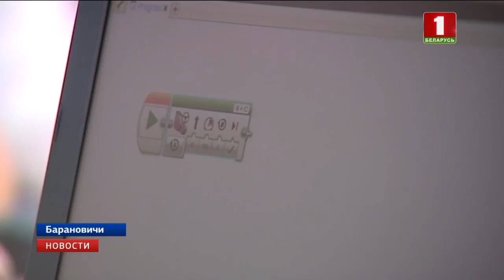В Барановичах в новом учебном году появились два SТЕМ-центра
Курс на цифровую экономику и IT-страну! В Барановичах в новом учебном году появились сразу два SТЕМ-центра. Здесь обучают детей программированию, 3D-дизайну и конструированию роботов. Занятия бесплатные.

На первые уроки сходила и наша Виктория Потоня.